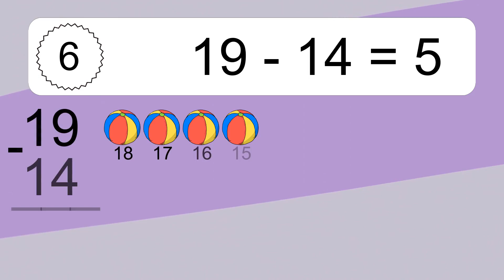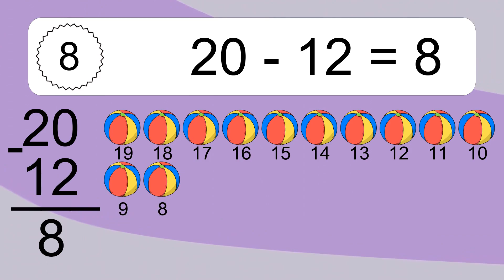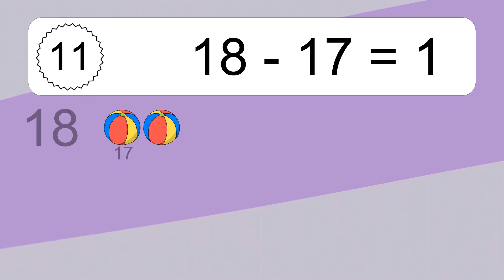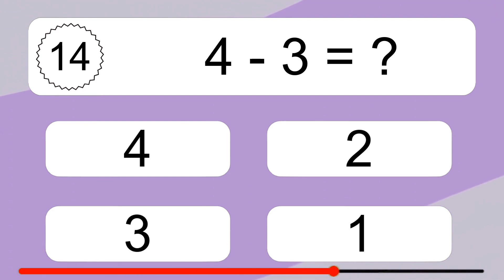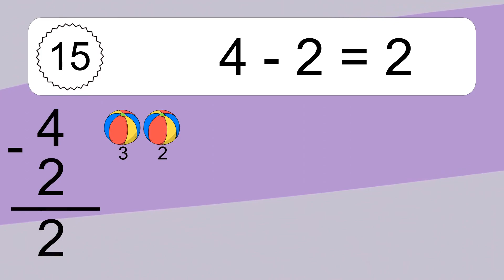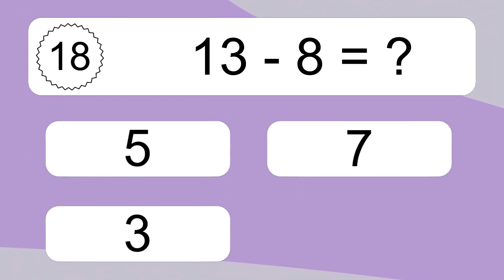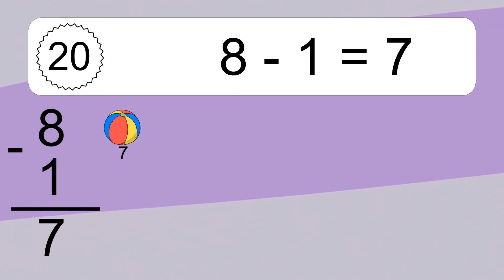20 Subtraction Quiz Exercises for Kids: Numbers Up to 20